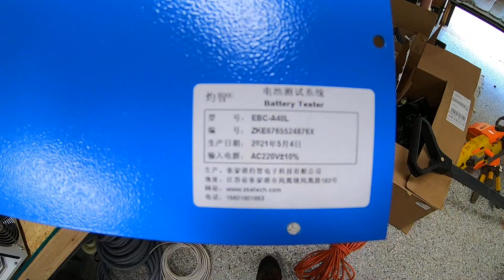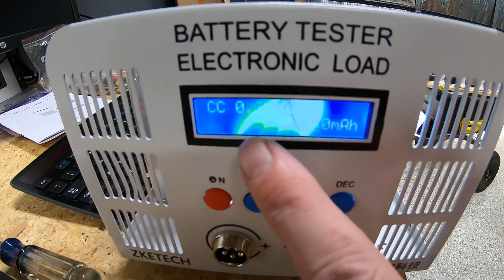Looking at the ZKE-Tech EBC-A40L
In this video, a quick overview of a ZKE 40amp battery load tester.  The unit suffered a bit of shipping damage, but looks to work just fine.  I will contact them about the damaged screen.  This unit looks to support 110/220V @ 50/60Hhz, based on the internal power supply.

Please be extremely careful when dealing with Lithium cells, always wear gloves and eye protection.